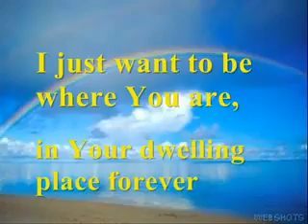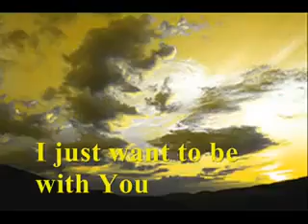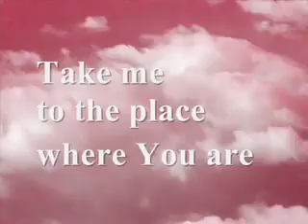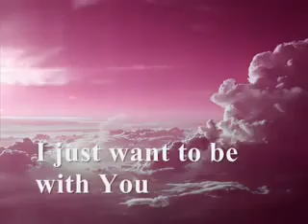don moen I Just Want To Be Where You Are YouTube